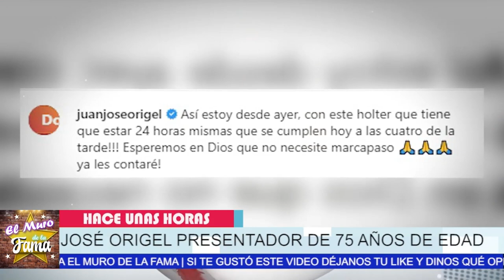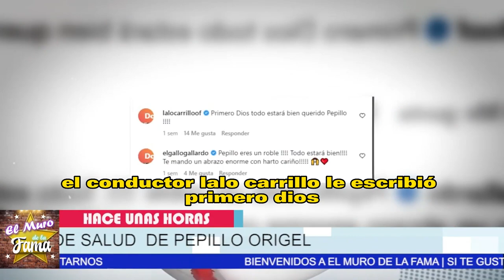🖤🎚️𝗨𝗹𝘁𝗶𝗺𝗮 𝗛𝗼𝗿𝗮 Pepillo Origel 𝗘𝘀𝘁𝗮𝗱𝗼 𝗖𝗥1𝗧1𝗖0 DE SALUD 🌹😪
elmurodelafama

¡ BIENVENIDOS ‼️

Entertainment
Television program
noticias de espectaculos
espectaculos noticias
noticias de la farandula
tv mexicana
Televisa espectaculos
chismes
escandalo de los famosos 2021
farandula 2021
chisme de farandula
karol tamiko
programa hoy
suelta la sopa
polemica
Ventaneando